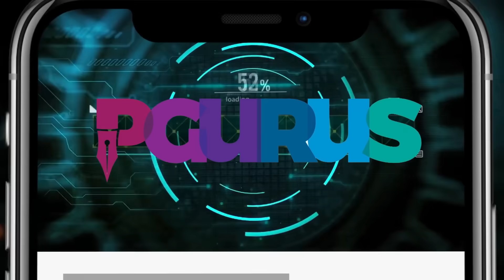PAKISTAN: How Severe Is the Cousin-Marriage–Birth Defects Crisis?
Pakistan has one of the highest rates of first-cousin marriages in the world — a deeply entrenched social practice with serious genetic and public-health consequences.

In this episode, we examine:
• Why 63–70% of marriages in Pakistan occur within close blood relations
• How generations of consanguinity multiply genetic risks
• The real data behind birth defects, infant mortality, and developmental disorders
• Why claims like “3 in 10 children are disabled” are often misunderstood — and what the science actually says
• The long-term demographic, economic, and healthcare burden this creates

This is not cultural commentary.
This is genetics, demography, and public health — backed by data.

𝗟𝗜𝗡𝗞𝗦:
2. Sree Iyer App IOS and
3. Amazon.in

𝗠𝗬𝗦𝗧𝗘𝗥𝗬 𝗦𝗘𝗥𝗜𝗘𝗦
Book 1 𝑾𝒉𝒐 𝑲𝒊𝒍𝒍𝒆𝒅 𝑺𝑺𝑹?

𝗠𝗢𝗡𝗘𝗬 𝗦𝗘𝗥𝗜𝗘𝗦:
Book 3 𝗪𝗵𝗼 𝗽𝗮𝗶𝗻𝘁𝗲𝗱 𝗺𝘆 𝗳𝘂𝘁𝘂𝗿𝗲 𝗯𝗿𝗶𝗴𝗵𝘁? Book 3 in Money Series is now available
Book 4 𝗪𝗵𝗼 𝗽𝗮𝗶𝗻𝘁𝗲𝗱 𝗺𝘆 𝗺𝗼𝗻𝗲𝘆 𝘄𝗵𝗶𝘁𝗲? Hindi version